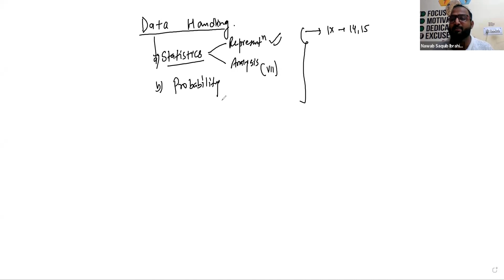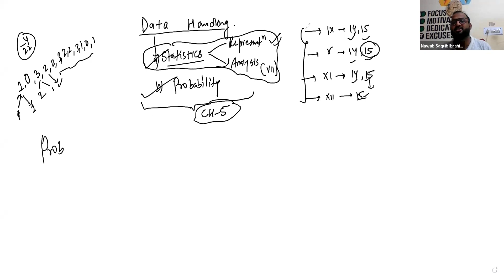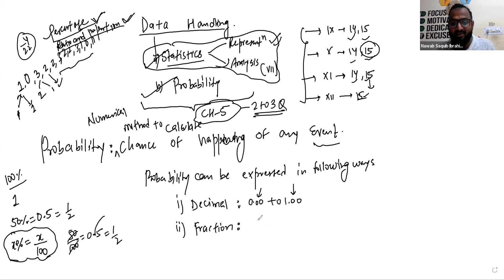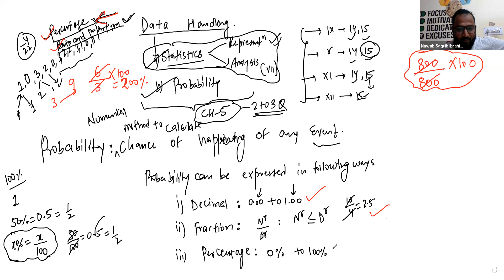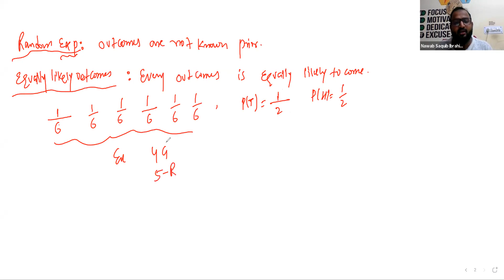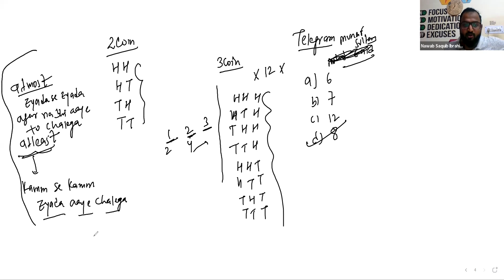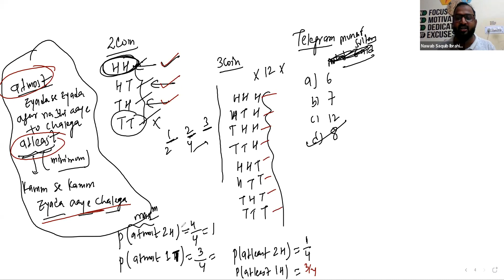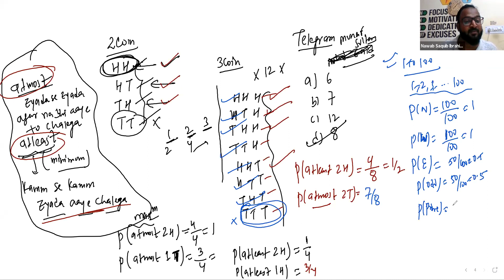Maths| L44 Data Handling |by nawab sir|9 Entrance|8 Pre-Foundation |Image Classes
In this lecture i have taught Data Handling in Maths.

This is Small Initiative to my Vision where i can teach students at Rs. 1/day.
In sha Allah you all will be benifited by this Batch.

To Join this Batch for availing all its Sunday Tests and its Discussion First Download Image Classes APP from Playstore  or use below 👇 link to download that(If Joining Class by Mobile)

For Laptop or Desktop use below 👇 link to open in any browser.

Then sign with your original name(Written in general font) and Phone number (Remember signed in with Gmail Account will be suspended).

Then click on + (sign) to enroll youry in classroom.

Classroom id (6th Entrance) : 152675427
Classroom id (9th Entrance) : 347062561

and click on enroll. You will be automatically added in our Batch.

Then don't forget to Pay Rs. 45/- through the APP(all Payment Methods are available here) for complete Batch Fees for this session till your 6th and 9th Entrance ends.

Remember if not Paid within Three days then you will be Suspended.